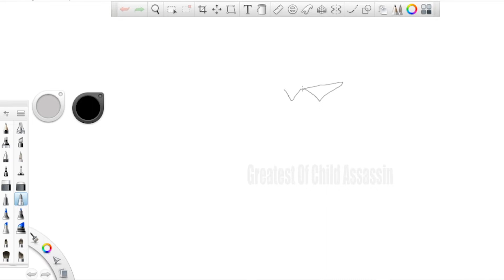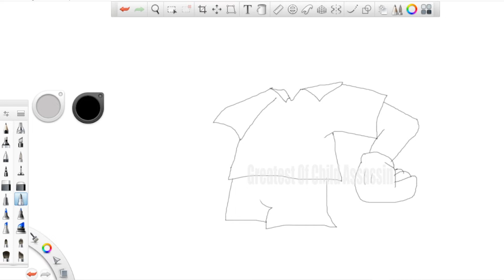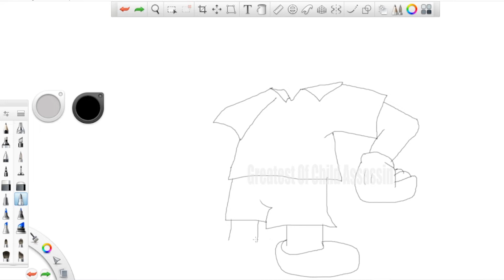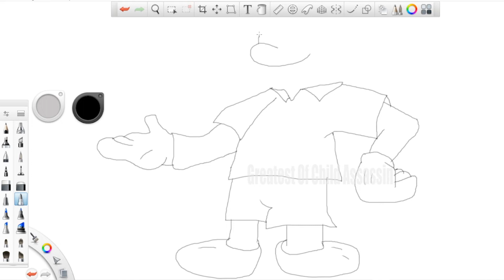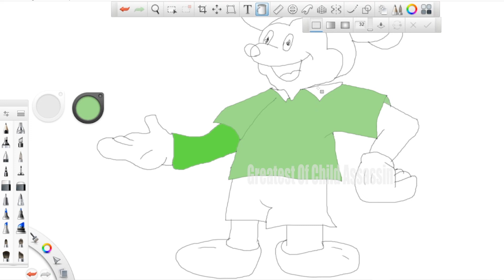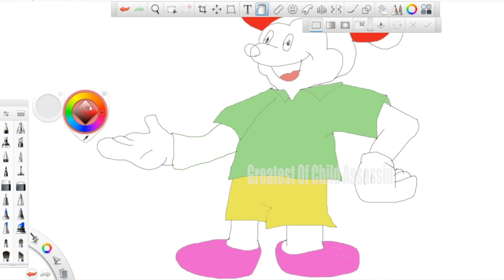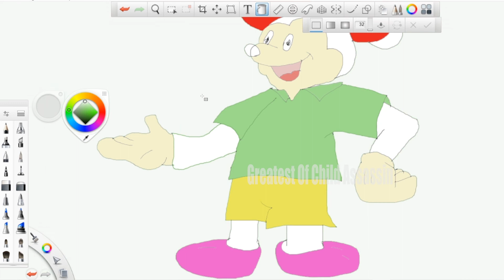Its Time For Frank Sketch "Micky Mouse & Donald Duck" Epi 14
Hi Guys,